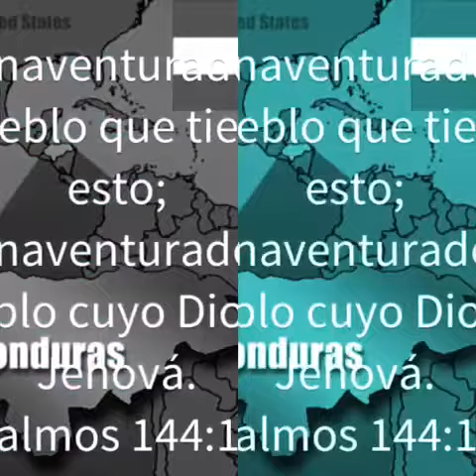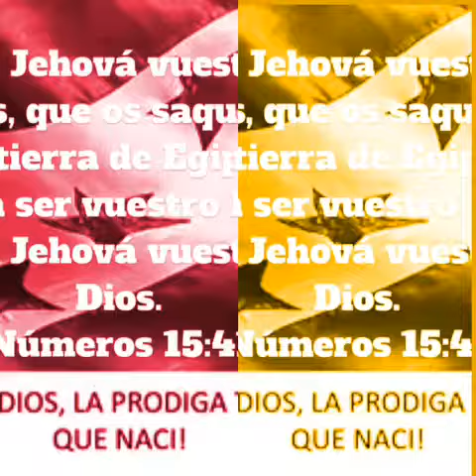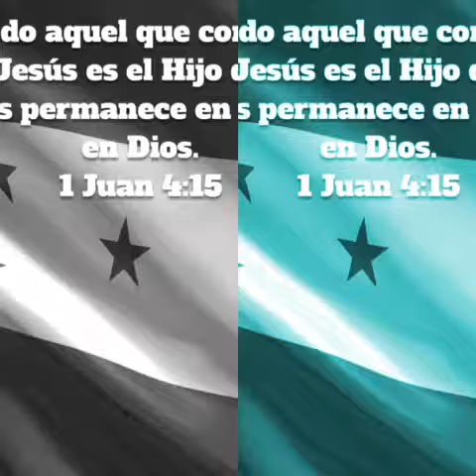Tomás Ocampo no dejando de congregarce 2017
Tomás Ocampo no dejando de congregarce la mejor música cristiana hondureña 2017